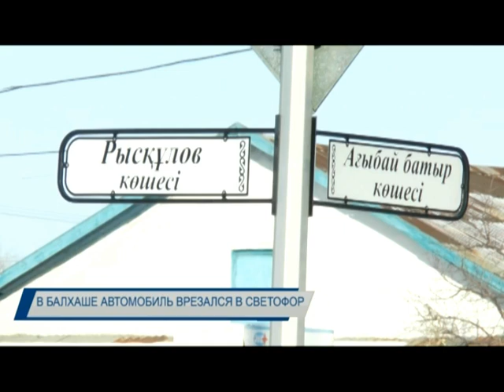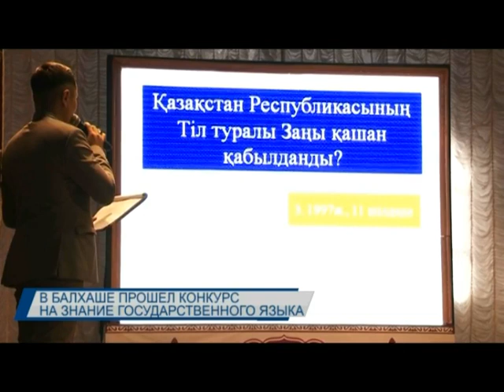Новости Балхаша 24.12.2018